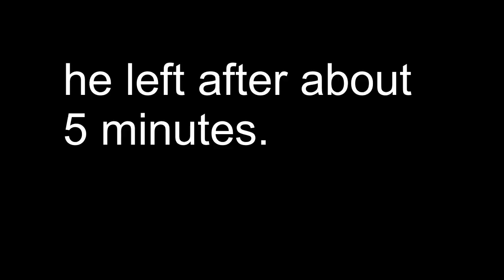too gutta ex